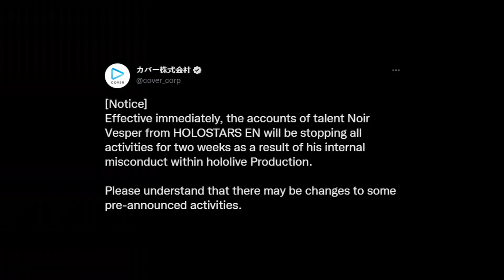𝙒𝙝𝙤𝙡𝙚𝙨𝙤𝙢𝙚 TEMPUS HQ Moments to Make you SAD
Source (Streamed on November 18, 2022)